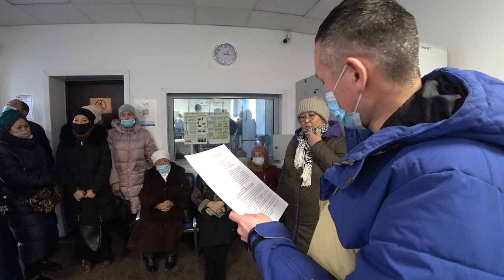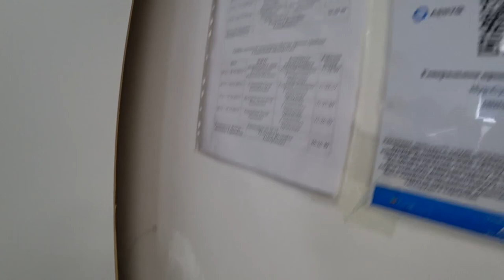КТО ОТПУСТИЛ МОШЕННИКА в столице??? Вопрос для Генеральной прокуратуры...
Проблемы расследования ПИРАМИД озвучены в здании Генеральной прокуратуры!

Ход расследования уголовного дела близиться к 12 месяцам, что указывает на волокиту досудебного расследования и несостоятельность правоохранительных органов.
 В рамках расследования получено заключение государственной экспертизы, которая подтверждает необоснованное получение Зинченко Г.В. суммы денге в размере 837 млн.тенге.
  В результате преступных действий потерпевшим причинен материальный вред в особо крупном размере.
  Однако до настоящего времени дело под разными предлогами не доходит до суда, что дает основания полагать об умышленном уводе подозреваемой Зинченко Г.В. от уголовной ответственности.
Президент страны Токаев К.К. выступая с ежегодным Посланием дал поручение Генеральной прокуратуре разработать комплекс мер по противодействию мошенничеству и финансовым пирамидам.
  Вместо этого, Зинченко Г.В. отпустили на свободу, а дело вернули в полицию якобы для организации дополнительного расследования.
  Таким образом, на практике четко наблюдается, что правоохранительные органы вступили в сговор между собой и совершают действия, подрывающие и дискредитирующие поручение Главы государства.
  11 месяцев дело находиться в СУ ДП города Нур-Султан. Потерпевшие по делу устали ждать суд над Зинченко. В этой связи возникает справедливое возмущение потерпевших, которое стало очагом социальной напряженности.
  В этой связи, возникает необходимость для доведения этих обстоятельств до сведения Генерального прокурора РК для принятия исчерпывающих мер в целях передачи дела в суд и защиты прав потерпевших.
У нас есть все основания полагать, что прокуроры на местах, сосредоточив в своих руках контроль досудебного расследования, вершат свое собственное правосудие и решают кого привлекать, а кого увести из сферы уголовного преследования.
   В жалобе зарегистрированной в прокуратуре района Сарыарка города Нур-Султан от 22 ноября 2021 года ставился вопрос о вынужденной мере проведения собрания пострадавшими на территории Генеральной прокуратуры с широким освещением этой ситуации в интернет пространстве и всех социальных сетях.
  Учитывая, что в настоящее время, вопреки указания Президента страны, лоббируются интересы мошенников и организаторов финансовых пирамид, а полиция с прокуратурой района не принимают реальных мер реагирования, руководствуясь ст.ст.71, 105 УПК РК,

ПРОШУ:

1. Принять меры прокурорского реагирования для защиты прав потерпевших по делу.
2. Оказать содействие в целях СРОЧНОГО окончания предварительного следствия и направления дела в суд в порядке ст. 305 УПК для рассмотрения по существу.